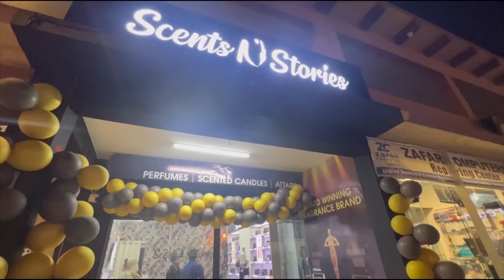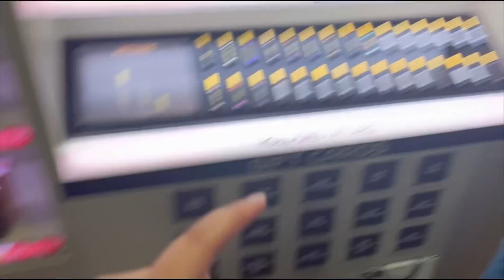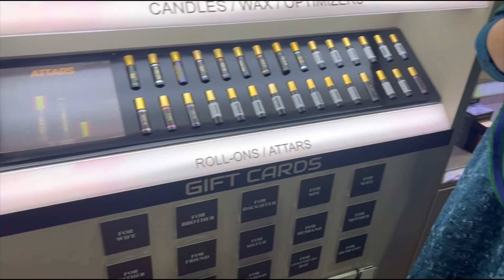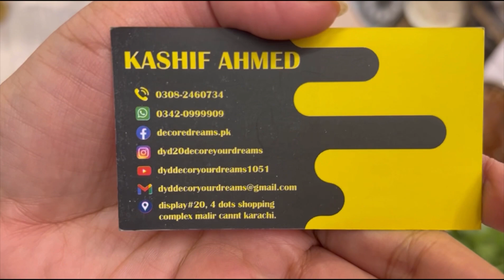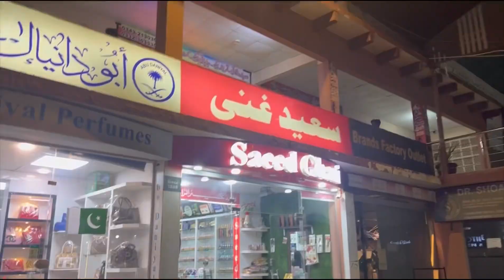Home decoration items | Scents N Stories | Saeed Ghani | Malir Cantt | 4 dots